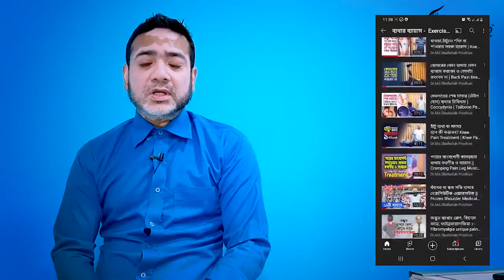ব্যথার রোগীদের উদ্দেশ্যে কিছু কথা | Pain, Paralysis, Arthritis, Osteoporosis Treatment